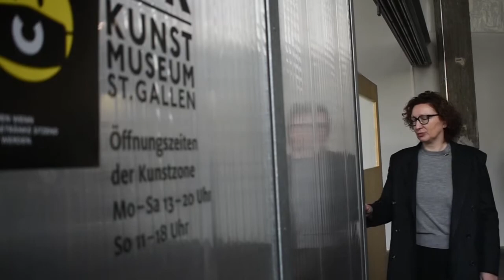Città irreale - die irreale Stadt in der Lokremise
Der Eröffnungstermin der Ausstellung "Città irreale" am 6. Februar 2021, wird wegen des schweizweiten Lockdowns auf unbestimmt verschoben.